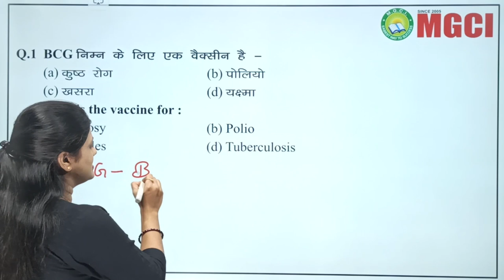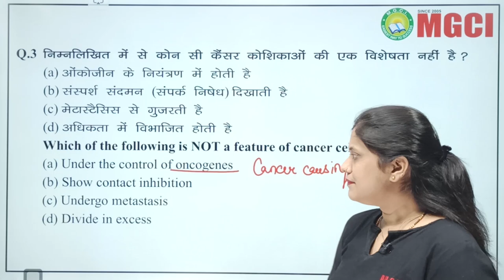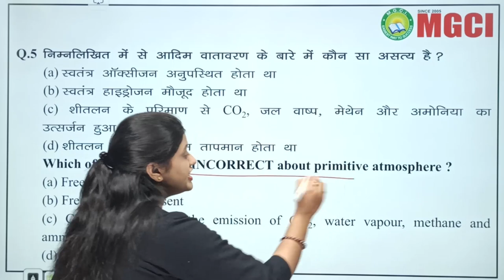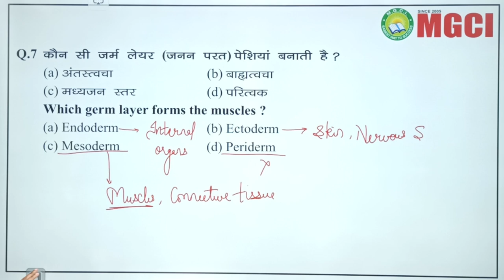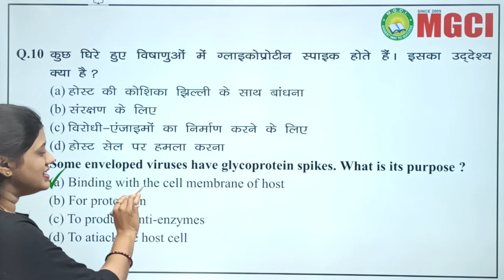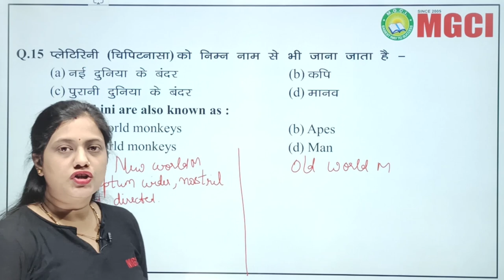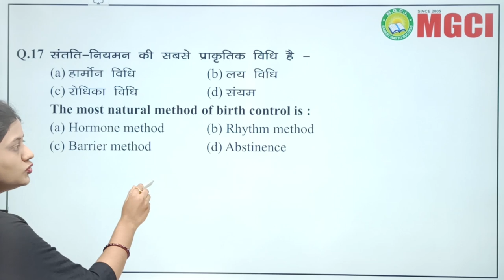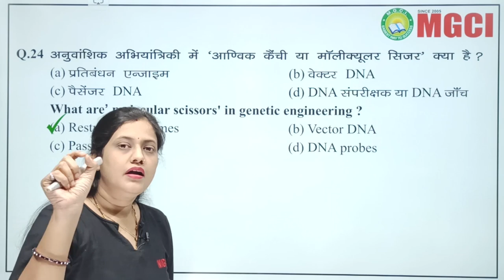PAT 2019 Science Group (Biology) Part 1 | BHU | MGCI INDORE | Deepika Rathod Mam